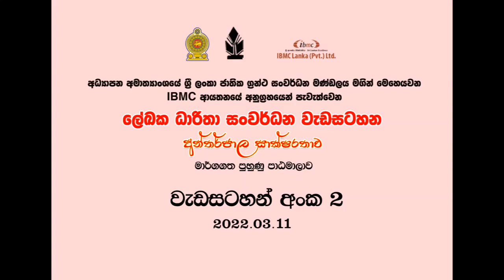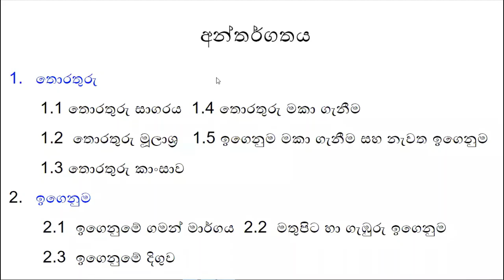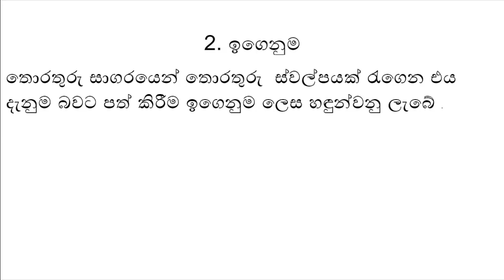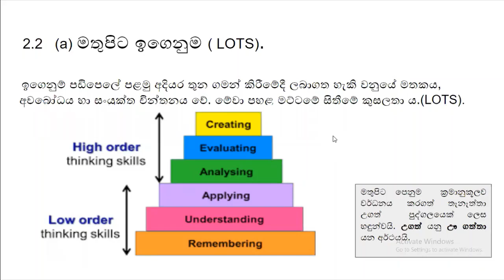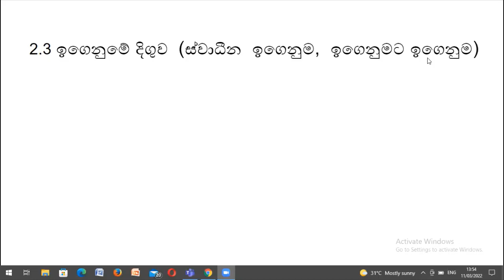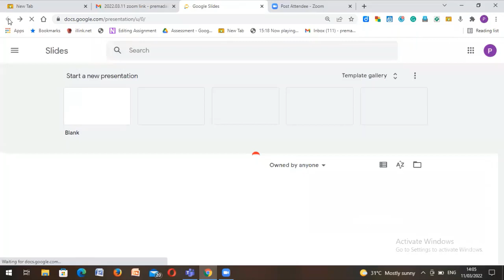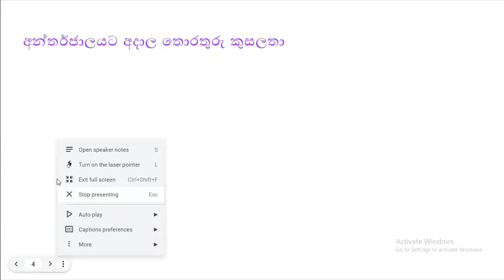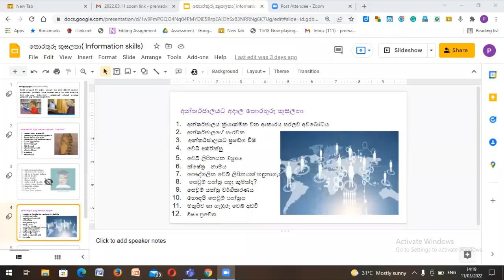Internet Literacy - session 2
අන්තර්ජාලයට අදාළ තොරතුරු කුසලතා
1. අන්තර්ජාලය ක්‍රියාත්මක වන ආකාරය පිළිබඳ සරල අවබෝධය
2. අන්තර්ජාලයේ සංරචක
3. අන්තර්ජාලයට ප්‍රවේශ වීම.
4. වෙබි අතිරික්සු
5. වෙබ් ලිපිනයක ව්‍යුහය
6. ක්ෂේත්‍ර නාමය
7. පුද්ගලික වෙබ් ලිපිනයක් හඳුනා ගැනීම.
8. සෙවුම් යන්ත්‍ර යනු කුමක්ද ?
9. සෙවුම් යන්ත්‍ර වර්ගීකරණය
10. හොඳම සෙවුම් යන්ත්‍රය
11. මතුපිට හා ගැඹුරු වෙබ් අඩවි
12. විෂය ප්‍රවේශය

අධ්‍යාපන අමාත්‍යාංශයේ ශ්‍රී ලංකා ජාතික ග්‍රන්ථ සංවර්ධන මණ්ඩලය මගින් මෙහෙයවන IBMC Lanka ආයතනයේ අනුග්‍රහයෙන් පැවැත්වෙන පැවැත්වෙන
ලේඛක ධාරිතා සංවර්ධන වැඩසටහන් මාලාවේ
දෙවන දිනය,
2022 මාර්තු 11 වෙනිදා රාත්‍රි 7 සිට 8 දක්වා පැවැත්විණි.
එයට සම්බන්ධවීමට නොහැකි පාඨකයන් සඳහා අපගේ You Tube පිටුවේ එම වැඩසටහන් නැරඹීමට අවස්ථාව උදාවේ.
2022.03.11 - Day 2